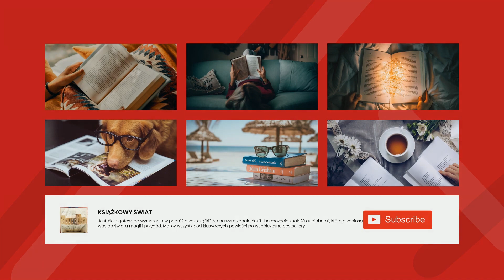Oficer - Eliza Orzeszkowa | Audiobook Całość!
Spis treści:
Stopka 00:00:00
I 00:18:31
II 00:43:46
III 01:06:32
IV 01:21:28
V 01:45:12
VI 02:15:02

Eliza Orzeszkowa
Ur. 6 czerwca 1841 r. w Miłkowszczyźnie
Zm. 18 maja 1910 r. w Grodnie
Najważniejsze dzieła:
Nad Niemnem (1888), Cham (1888), Meir Ezofowicz (1878), Gloria victis (1910), Dobra pani (1873), A...B...C... (1873), Niziny (1885), Dziurdziowie (1885)
Polska pisarka nurtu pozytywizmu znana pod nazwiskiem męża, Piotra Orzeszko, nazwisko rodowe: Korwin-Pawłowska. Publikowała pod pseudonimami: E.O., Bąk, Wa-Lit-No, Li...ka, Gabriela, Litwinka. Pierwszymi jej tekstami były powieści tendencyjne (Marta 1873); cele swojej wczesnej twórczości przedstawiła w rozprawach: Kilka uwag nad powieścią (1866) i Listy o literaturze (1873). Drugim etapem pisarskim Orzeszkowej był realizm (Nad Niemnem), oscylujący niekiedy w kierunku naturalizmu (Dziurdziowie). Teoretycznoliterackie opracowanie założeń powieści realistycznej znalazło się w rozprawie O powieściach T.T. Jeża z rzutem oka na powieść w ogóle (1879). Późne utwory noszą cechy prozy modernistycznej (tom Gloria victis). Najsłynniejsza powieść Orzeszkowej, Nad Niemnem, dotyczy tematu tożsamości narodowej, będąc jednocześnie uczczeniem powstania styczniowego, w którym autorka czynnie brała udział. Samo powstanie było bardzo ważną częścią jej życia - w swoim domu ukrywała ostatniego dyktatora tego zrywu narodowego, Romualda Traugutta, osobiście też organizowała zaopatrzenie i pomoc lekarską dla powstańców. Pisarka utrzymywała ścisłe kontakty ze środowiskiem literackim: M. Konopnicka była jej bliską przyjaciółką jeszcze z pensji; ożywiona korespondencja łączyła Orzeszkową z L. Méyetem i Z. Miłkowskim; była związana z tygodnikiem Bluszcz. Nominowana do Nagrody Nobla w 1905 r., przegrała jednak z H. Sienkiewiczem. Twierdziła, że literatura powinna odpowiadać za los społeczeństwa.
autor: Bartłomiej Sandomierski

Ten audiobook pochodzi z darmowej biblioteki internetowej Wolne Lektury. Znajdziesz w niej tysiące ebooków i audiobooków.
Wolne Lektury to projekt prowadzony przez fundację Wolne Lektury. Jesteśmy organizacją pozarządową. Działamy dzięki wsparciu darczyńców takich jak Ty.